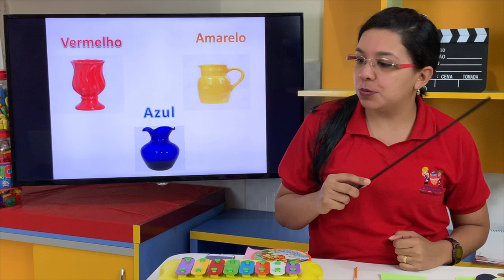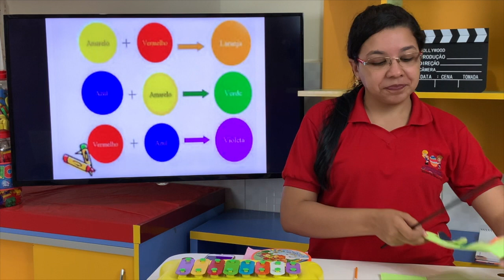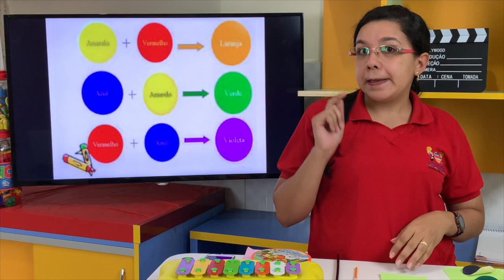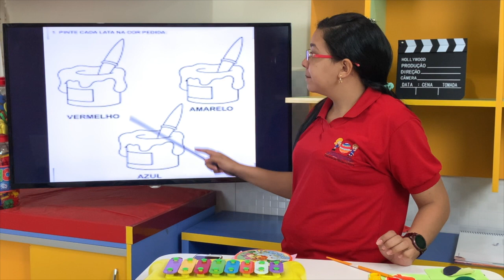Recanto da Criança | Maternal - 3 Anos | Cores primárias (01/06)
(01/06) Cores primárias - Prof. Juliana.